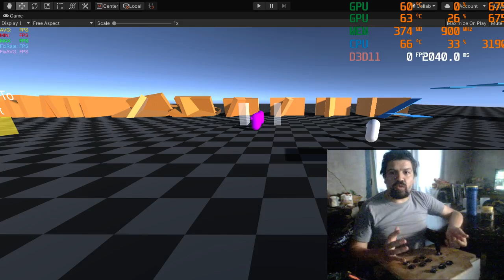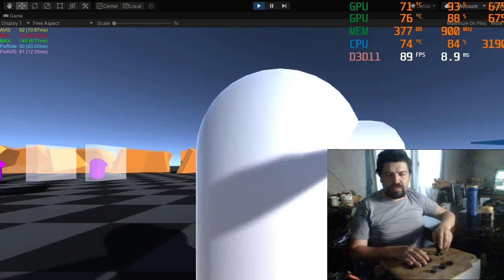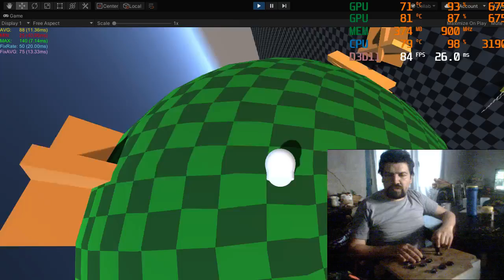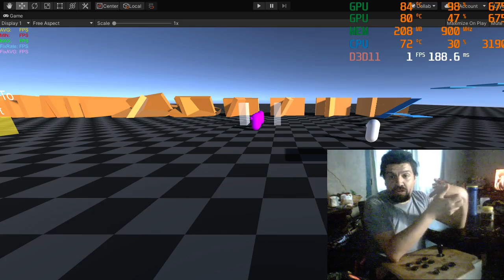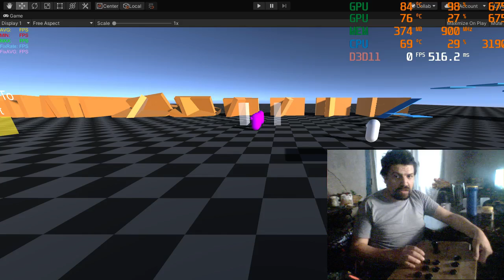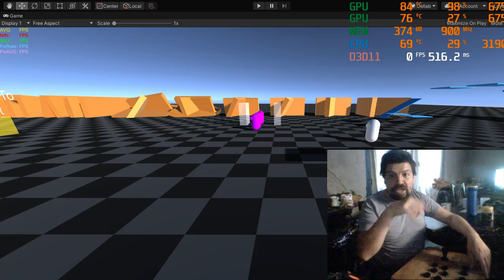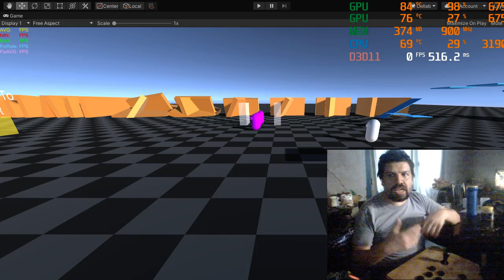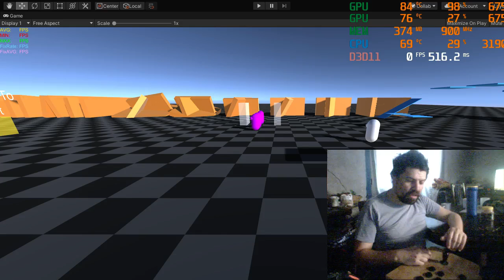Juegos 3D en stick arcade, se puede?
Los componentes de mi Arcade:
-GIGABYTE GA-H55M-S2V
-Core I3 540 (2 núcleos/4 hilos  3.10GHz)
- 6Gb DDR3 (4 Gb/1600Mhz, 2Gb/1333Mhz )
- Hdd 250Gb